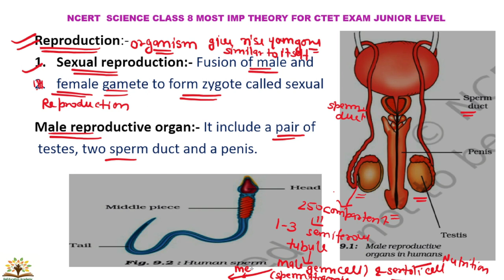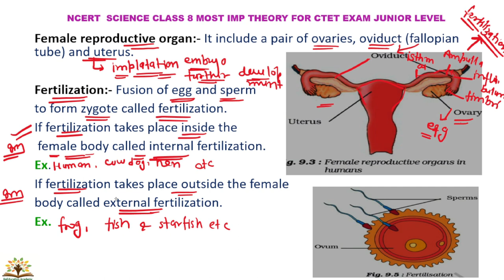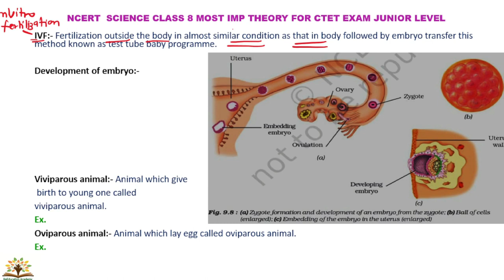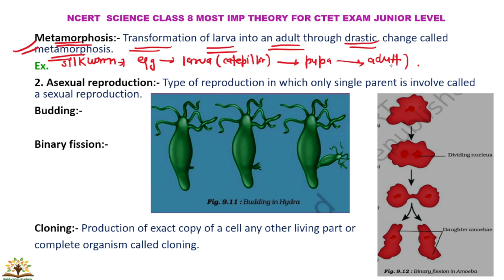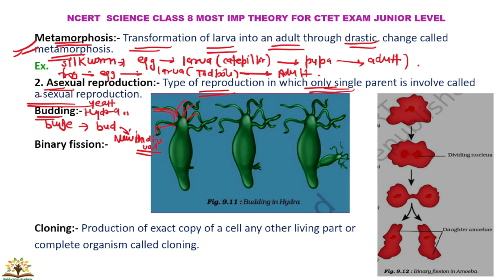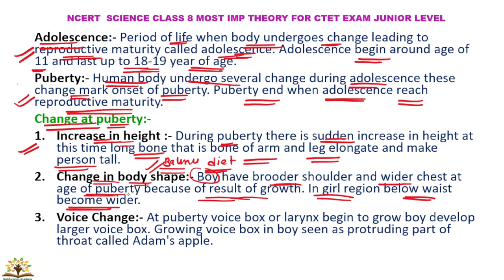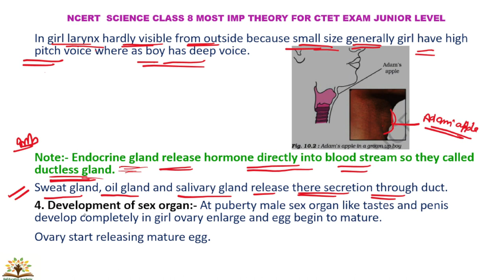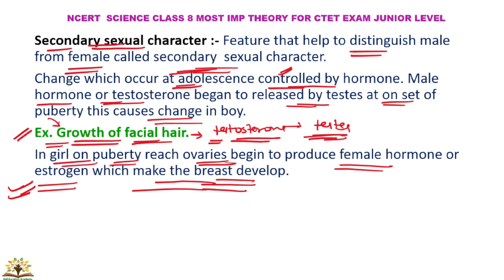Part 14 । CTET SCIENCE NCERT का निचोड़़ । CTET science paper 2 । CTET science